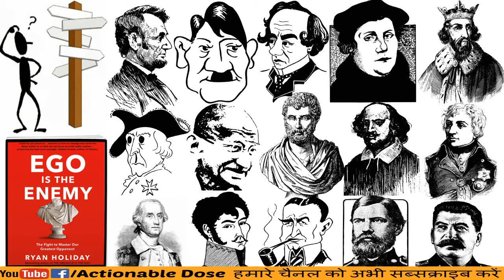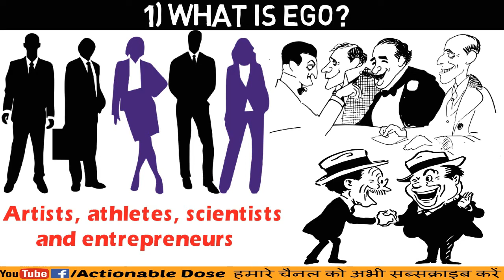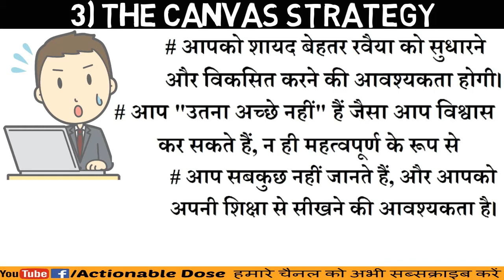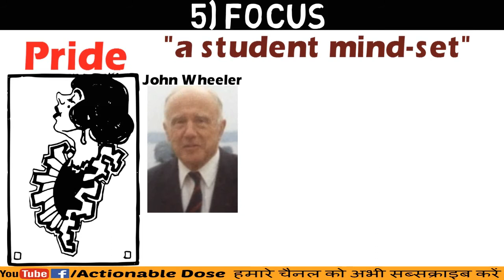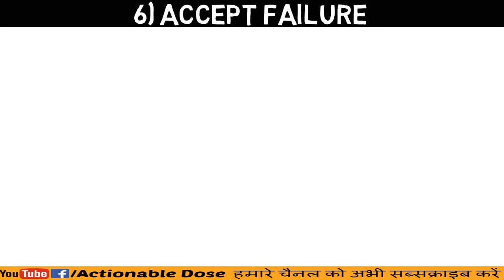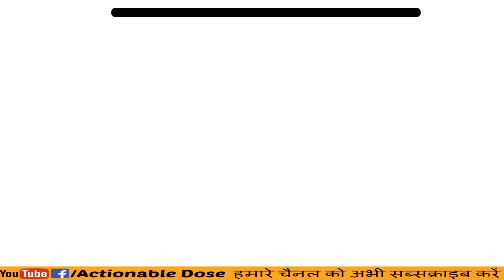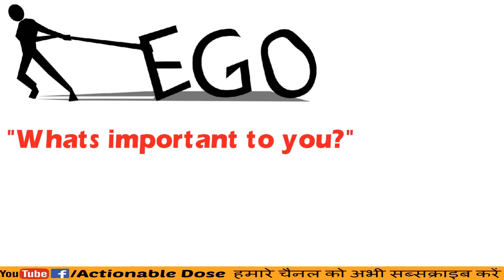Ego is The Enemy by Ryan Holiday in Hindi | The Fight to master our Greatest Opponent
हमने सीखा :
१ ) अहंकार सफलता के लिए जरूरी होता है, लेकिन आपके करियर में बाधा उत्पन्न कर सकता है।
२) महान होने के लिए खुद के अंदर महानता लानी होती  है।
३) अभिमान या क्रोध की अपनी भावनाओं से खुद में संयम कैसे लाये।
४) सोशल मीडिया आपकी Productivity को कैसे कम कर रहे है, सफलता की अधूरी कहानियाँ क्या है। और अपने अहंकार को चेक में रखने के लिए  “a student mind-set”  बनाए रखें जिससे कि आपको हमेशा सीखना अधिक हो।
५) गर्व हमें कुछ सीखने क्यों नहीं देता है। सभी महान लोग सामान्य लोगो से अलग क्या सोचते है। और “Theory of Disruption” क्या है ?
६) गलतियां अनिवार्य हैं एक उद्यमी या रचनात्मक व्यक्ति होने के नाते जोखिम लेने की आवश्यकता होती है।
७) सफलता के अहंकार का अहंकार छोड़ दें और निरंतर सुधार के रास्ते पर काम करें।
We learned :
1) Ego is essential for success, but can hinder your career.
2) To be great, you have to bring greatness inside yourself.
3) How to bring self restraint in your feelings of pride or anger.
4) How social media is reducing your productivity, what are the incomplete stories of success. And to keep your ego in check, keep "a student mind-set" so that you always have more to learn.
5) Why does pride make us learn something? What do all the great people think differently than the general people? And what is "Theory of Disruption"?
6) Mistakes are mandatory Being an entrepreneur or a creative person requires risks.
7) Leave ego of ego of success and work on the path of continuous improvement.

Declaration: No copyright image or music has been used on this channel. All things have been mastered below.

Thanks & Regards,
Actionable Dose 87535565